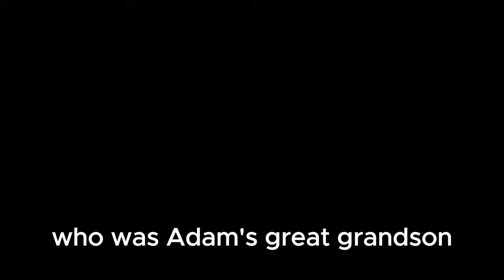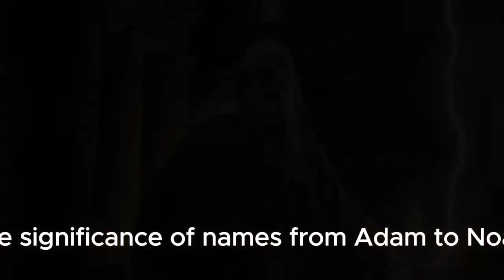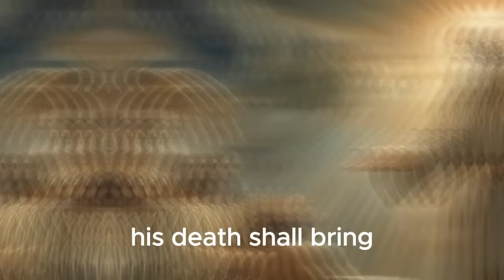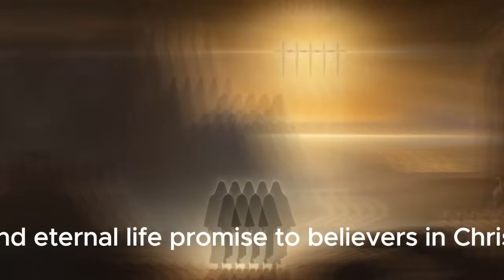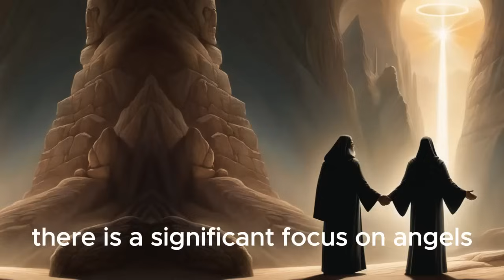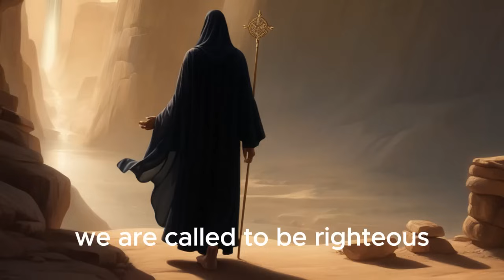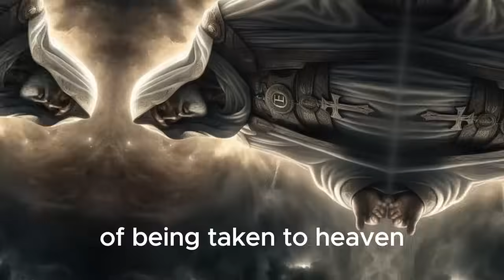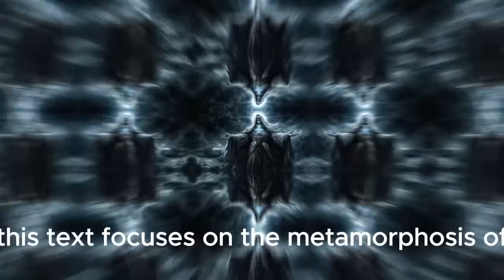Bible Stories | Enoch | The Man Taken Alive to Heaven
Join us on a fascinating exploration of one of the most mysterious figures in biblical history - Enoch, the man taken alive to Heaven. In this enlightening video, we delve deep into the story of Enoch, as described in the Bible and other ancient texts, to uncover the secrets of his extraordinary journey. From his life on Earth to his unprecedented ascension, discover the profound lessons and messages that Enoch's story holds for us today.
"The History of the Old Testament"
- "The History of the New Testament"
- "The Story of the Complete Bible"
- "Bible studies"
- "Biblical Stories"
- "Christian Theology"
- "Biblical Interpretation"
- “Biblical Curiosities”
- "Powerful verses"
- "Biblical Prophecies"
- "Biblical Teachings"
- "Biblical Characters"
- "Biblical Archeology"
- "Secrets of the Bible"
- "Christianity"
- "Christian Preaching"
- "Miracles of the Bible"
- "Biblical Doctrines"
- "Biblical Events"
- "Study of the Old Testament"
- "Study of the New Testament"
- "Biblical Parables"
- "Current biblical themes"
- "Biblical Sermons, Study of the Word, Biblical Inspiration, Christian Messages, Evangelical Preaching, Bible History, Ministry, Word of Life, Pastoral Ministry, Preaching the Gospel, Christian Theology, Ministry of the Word, Life After Death, Biblical Exegesis, Reformed Theology, Biblical Teaching, Catholic Preaching"
- "Faith and Miracles, Spiritual Growth, Prophetic Ministry, Praise and Worship"
- “Theological Studies, Divine Miracles, Teachings of Jesus, Faith and Works, Biblical Archeology, Biblical Context, Religion and Spirituality, Holy Spirit in Christian Life, Jesus and Salvation, Christian Discipleship, Biblical Prophecy, Social Action in the Church”
- “Ministry of Healing, Divine Anointing, Revival in the Church, Spiritual Reconciliation”
- "Messages of Grace, Powerful Preaching, Hope and Faith"
- "God and human nature, faith healing, modern miracles, power of the word"
- "biblical stories, new testament, divine revelation in the Bible"
- "Old Testament, History of Christianity, The Way to God, Uplifting Messages, Contemporary Christianity, Faith and Trust, Faith and Redemption"
- "Holy Bible Online"
- "Christian Testimonies"
- "Charismatic Preaching"
- "Word of Hope"
- "Resurrected Jesus"
- "Gospel of Grace"
- "Inspiring Preaching"
- "Ministry of Liberation"
- "Preaching about Hope"
- “Messages of Transformation”
- "Preaching about Grace"
- "Ministry of Prophecy"
- "Word of Salvation"
- "Study of the Book of Isaiah"
- "Messages of Liberation"
- "Study of the Book of Genesis"
 - "Preaching on Justice"
- "Ministry of Worship"
- "Word of Healing"
- "Preaching on Patience"
- "Messages of Repentance"
- “Study of the Book of Jeremiah”
- "Preaching about Humility"
- “Youth Ministry in the Church”
- "Word of Transformation"
- "Preaching on Perseverance"
- "Messages about Gratitude"
- “Study of the Book of Leviticus”
- "Preaching on Holiness"
- “Ministry of Couples in the Church”
- "Word of Eternal Life"
- "Preaching on Obedience"
- "Messages about Unbreakable Faith"
- “Study of the Book of Ezekiel”
- "Preaching on Divine Hope"
- “Biblical Curiosities”
- "Mysteries of the Bible"
- "Incredible Biblical Facts"
 - "Unusual Biblical Events"
- "Forgotten characters from the Bible"
- "Biblical Prophecies Fulfilled"
- "Secrets of the Holy Scriptures"
- "Biblical Archeology"
- "Biblical Riddles Explored"
- "Peculiar Stories from the Bible"
- "Biblical Miracles Revealed"
- "Supernatural Events in the Bible"
- “Curiosities about Jesus Christ”
- "Early Christianity in the Bible"
- "Biblical and World Historical Events"
- "Bible and Ancient Architecture"
- “Curiosities about the least read books of the Bible”
- "Bible and World Politics"
- "Natural Phenomena in the Bible"
- “Bible and Contemporary Art”
- "Sacred Objects of the Bible"
- "Bible and Prophecies Fulfilled in History"